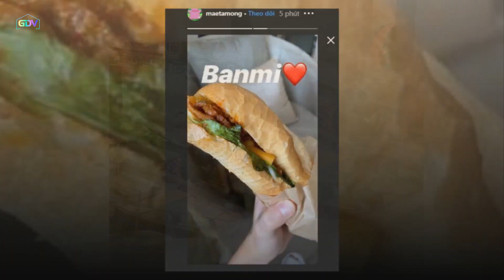Sao Hàn "Việt hoá": Lee Joon Gi về Việt Nam MANG DÉP ĐI NHẬU, Seunghoon đi xe máy, NGỒI ĂN DỌC ĐƯỜNG